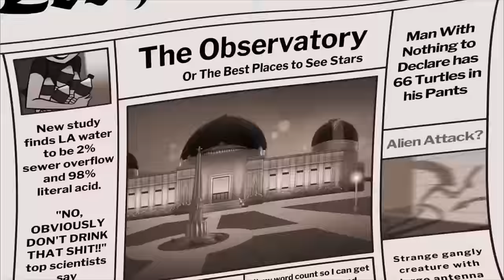FULL HELLUVA BOSS SONGS S1 & S2 2024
0:00 - I.M.P Jingle (PILOT)
0:27 - Oh Millie (PILOT)
1:29 - Teacher’s Song (S1 E1)
2:08 - You Will be Okay (S1 E2)
4:11 - LooLoo Land (S1 E2)
5:07 - Mustang Dong (S1 E3)
6:18 - Vacay to Bonetown (S1 E3)
8:02 - C.H.E.R.U.B Jingle (S1 E4)
8:52 - Sweet Victory (S1 E5)
9:45 - Moxxie’s Bad Trip (S1 E6)
12:24 - I love You (S1 E7)
14:37 - House of Asmodeus (S1 E7)
17:43 - Cotton Candy (S1 E8)
20:59 - Monster’s Ball (S1 E8)
22:21 - Stolas Sings (S2 E1)
23:57 - I Like it (S2 E2)
24:57 - Til the Day We Die (S2 E2)
26:24 - Chaz Time (S2 E3)
28:37 - Crashin’ a Motherfuckin’ Wedding (S2 E3)
30:25 - The Ballad of Striker (S2 E4)
31:52 - Watcha Thinkin’ About? (S2 E4)
33:19 - Regular Joe (S2 E5)
34:40 - Everybody Look at Me! (S2 E5)
35:32 - You Got the Power (Millie’s Big Show) (S2 E5)
37:45 - Look at This! (S2 E6)
40:38 - Juggling Iz Cool (S2 E7)
41:33 - Klown Bitch (S2 E7)
43:14 - Crooked (S2 E7)
44:55 - 2 Minutes Notice (S2 E7)
48:29 - Just Look My Way (MUSIC VIDEO)